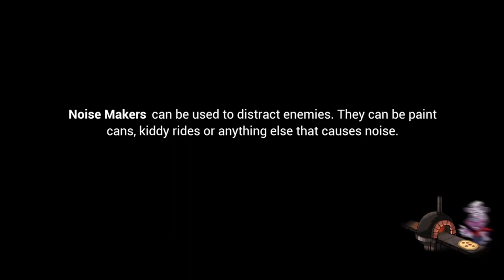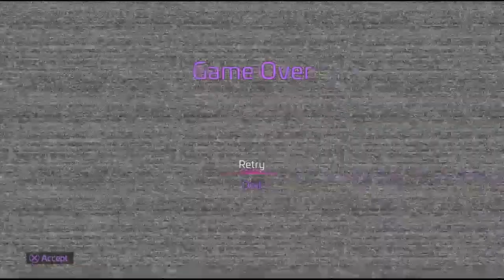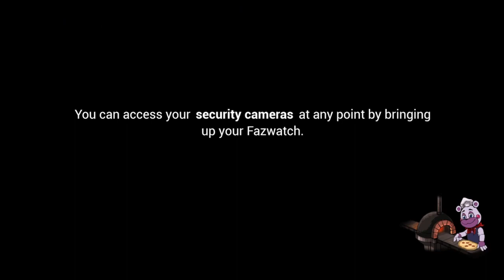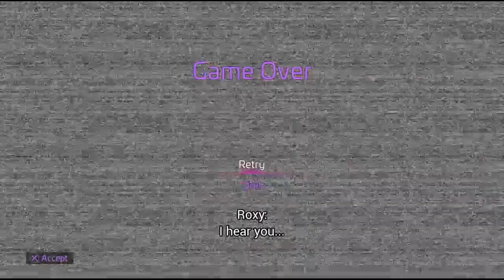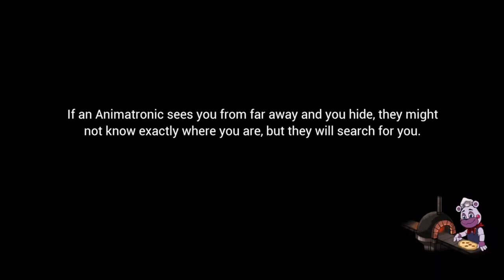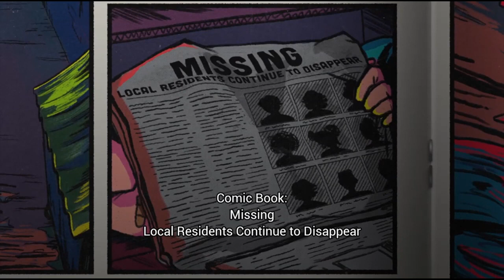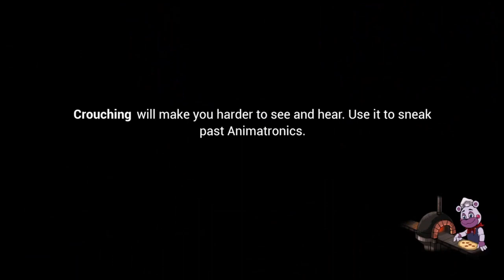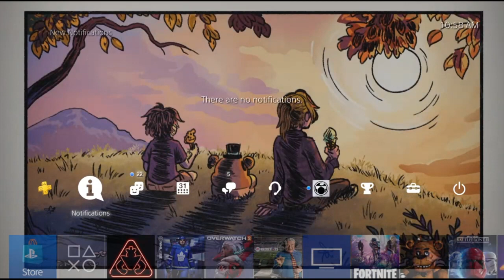DJ MUSIC MAAAAAAAAAAAAAN makes me lose my sanity